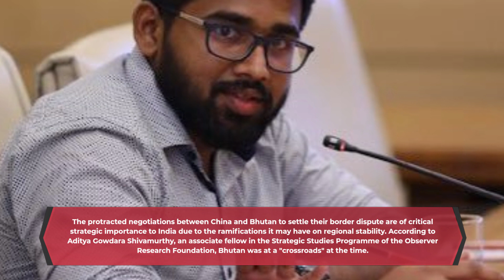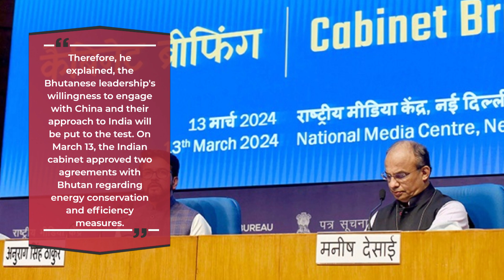Favourable to India Bhutan attempts to resolve a frontier dispute with "aggressive China" while walk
Favourable to India Bhutan attempts to resolve a frontier dispute with "aggressive China" while walking a tightrope.

Bhutan is being attacked by China as part of its all-out assault against the Indian subcontinent.

Analysts have stated that the recent visit of Bhutanese Prime Minister Tshering Tobgay to India, which coincided with ongoing border negotiations with China, highlights the kingdom's cautious diplomatic strategy to strengthen ties with New Delhi without inciting Beijing.

The protracted negotiations between China and Bhutan to settle their border dispute are of critical strategic importance to India due to the ramifications it may have on regional stability. According to Aditya Gowdara Shivamurthy, an associate fellow in the Strategic Studies Programme of the Observer Research Foundation, Bhutan was at a "crossroads" at the time.

Shivamurthy stated, "On the one hand, Bhutan is attempting to demarcate its borders with its aggressive northern neighbor China." "However, it is confronted with an economic crisis and mass migration and is in greater need of India's collaboration and support than ever before."

Two crucial trijunction locations exist between India and China and Bhutan. The western boundary encompasses Doklam, while the eastern boundary signifies the easternmost point of the McMahon Line, an imaginary line employed by Delhi to delineate the border between China and India.

The expanding influence and presence of China in Bhutan may jeopardize the security interests of India. In 2017, a military impasse occurred between India and China at Doklam, where the Indian Army intervened to prevent the Chinese People's Liberation Army (PLA) from constructing a road in the disputed region.

Bhutan and China both maintain conflicting territorial assertions regarding the area, with Bhutan claiming Doklam as its own and Beijing incorporating it into the Donglang region. The two-month standoff concluded in August 2017 following diplomatic negotiations among the three nations.

Road construction was halted by China, and India retired its military forces. However, ongoing Chinese construction of military infrastructure in the region has been disclosed via satellite imagery.

Shivamurthy, an authority on security and strategic developments in South Asia as a whole, stated that Bhutan was eager for its dispute with China to be resolved. "Bhutan must resolve its disputes; India is aware that there is no alternative B." "In fact, India has been kept abreast of the negotiations' developments on a regular basis," he stated.

The two countries, Bhutan and China, inked a "three-stage road map" agreement in 2021 to accelerate boundary negotiations. After the 25th round of negotiations in October of last year, they reached an accord on principles for a collaborative technical team to demarcate and delimit the boundary.

Shivamurthy stated that the purpose of these discussions was to allay India's concerns as well. "Contracts with China will continue." That will not alter. Bhutan cannot disregard the economic and military power located to its north. "However, its objective is to ensure that the interests of India are upheld," he explained.

Position of strategic importance. Bhutan, being a minor nation positioned between two major powers, plays a geopolitically significant role in the area. Amit Ranjan, an analyst, observed that Prime Minister Modi's initial overseas visit subsequent to his inauguration in 2014 was to Bhutan.

That was a stroke of mastery. As an indication of India's strategic priorities, [Modi] began his foreign visits with a minor South Asian nation, according to Ranjan, a research fellow at the Institute of South Asian Studies, an autonomous research institute affiliated with the National University of Singapore.

Bhutan formally exited the classification of least developed countries (LDCs) instituted by the United Nations General Assembly in 1971 on December 13. Ranjan stated that as Bhutan transitions from LDC status to WTO membership, it will require capital and investment to fuel further development, which would strengthen its relationship with India.

Therefore, the Bhutanese leadership's willingness to engage with China and their approach to India will be put to the test, he explained. The Indian cabinet granted approval to two agreements with Bhutan pertaining to energy conservation and efficiency measures on March 13.

Bhutan and India maintain a robust economic alliance, particularly in the domain of hydropower. India is the foremost foreign investor, largest trading partner, and largest importer of Bhutan's surplus electricity, which accounts for approximately forty percent of the country's revenue.

India has pledged to increase its aid in the subsequent five-year plan, Bhutan's twelfth, which concluded in October 2023, in addition to the 45 billion rupees (US$542 million) it contributed to the previous plan.